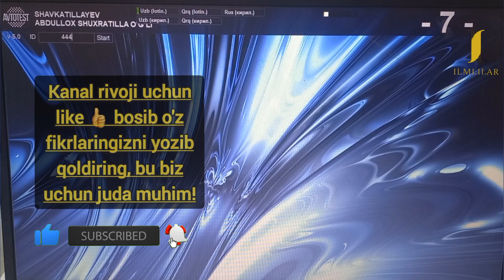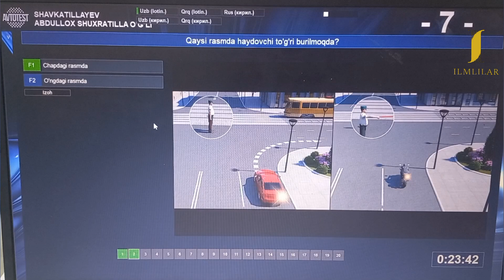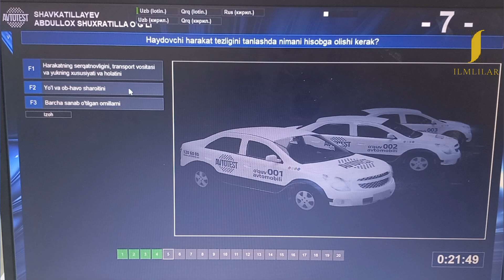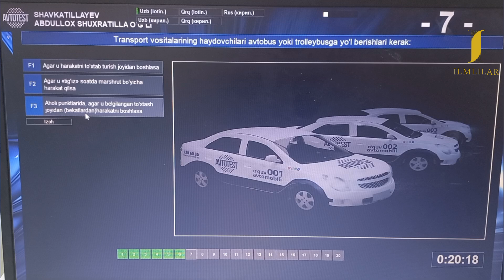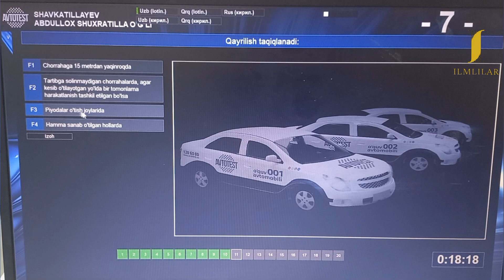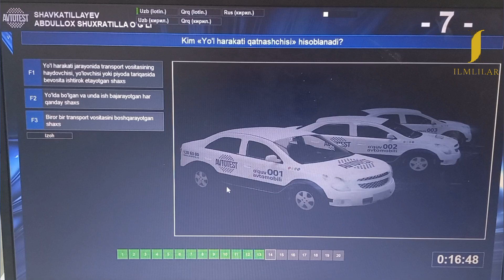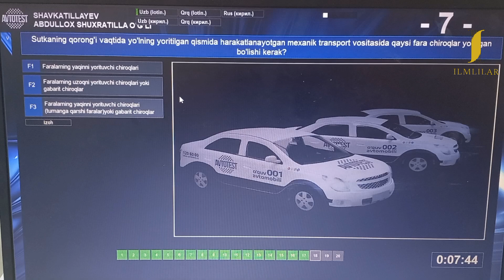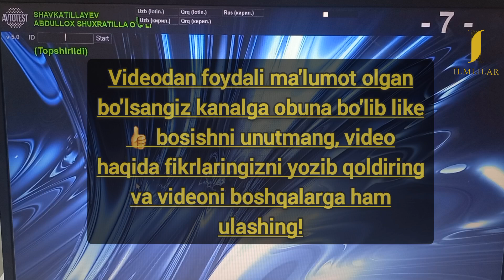#2 Imtihon markazidagi aralash test savollari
Bu videorolikda Toshkent imtihon olish markazida tushadigan 1000 ta test savolidan aralash holatida ishlanishini ko'rib chiqamiz.
Bizni qo'llab-quvvatlab, o'z fikrlaringizni qoldiring. Foydali ma'lumot olgan bo'lsangiz LIKE bosishni unutmang va videoni boshqalarga ham ulashing.
Qolganlarini ham ketma-ketlik bilan videorolik ko'rinishida joylashtiraman, inshaAlloh.